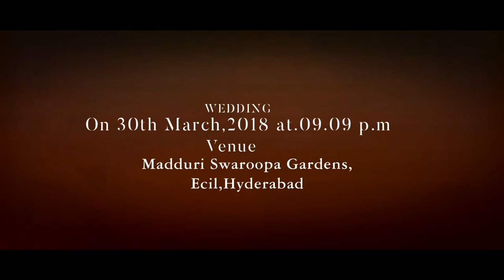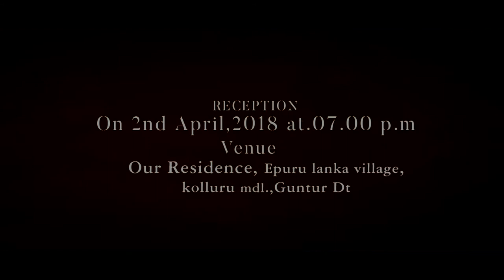Save The Date Dinesh Weds SitaPrudhvi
Classic Photography,Guntur
classic
Narendra(JNR)